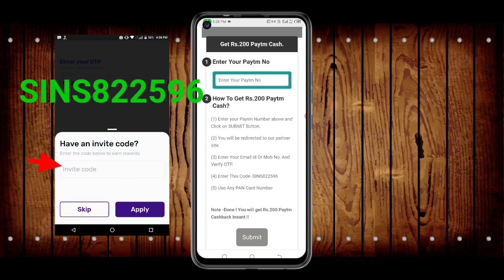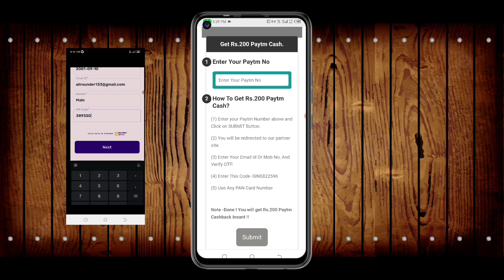🤑Today New Campaign Loot Offer 200₹+₹+999₹ Instant Paytm Cash || Tasks💰Campaign BUG|| New Paytm app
code: SINS822596

earning trick
campaign loot
monoj dey
daily paytm cash
n tricks
b trick
google tricks
2022 loot offer
bug trick
loot campaign bug
loot offers
without investment
campaign wala
campaign _wala
world trip
new campaign
trending shorts
2022 best self earning app
earning app
10 rs instant paytm cash today
10rs instant paytm cash
earning loot